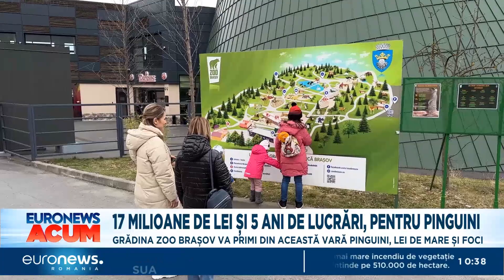Zoo Brașov: 17 milioane de lei și cinci ani de lucrări, pentru pinguini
Grădina Zoologică din Brașov a cheltuit pentru amenajarea spațiilor pentru pinguini, foci și lei de mare, mai mult decât este pregătită să dea Regia Autonomă a Protocolului de Stat pentru reabilitarea vilei din Aviatorilor. 17 milioane de lei, mai exact, într-o perioadă de cinci ani.

Directorul Grădinii Zoologice spune că este vorba de lucrări foarte complexe, unice în România, iar șantierul a durat atât de mult din cauza lipsei de specialiști.